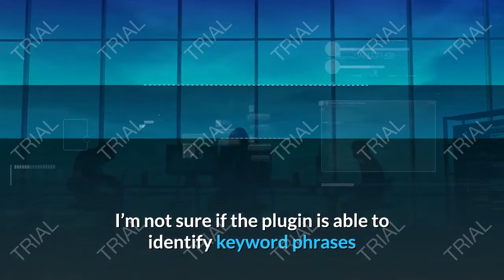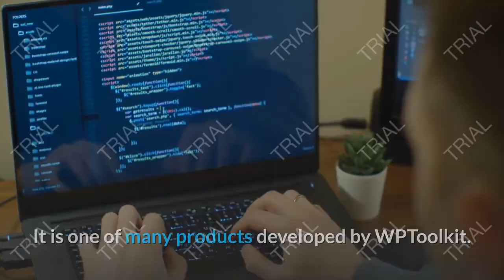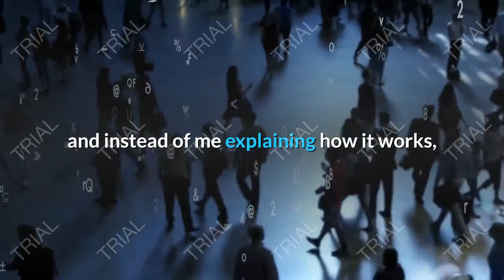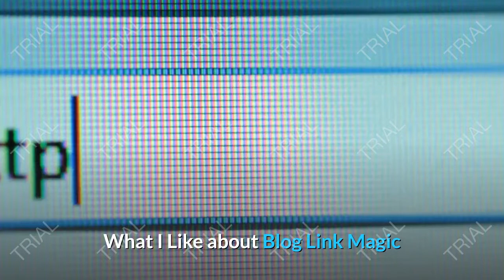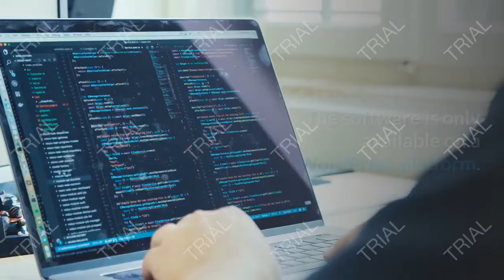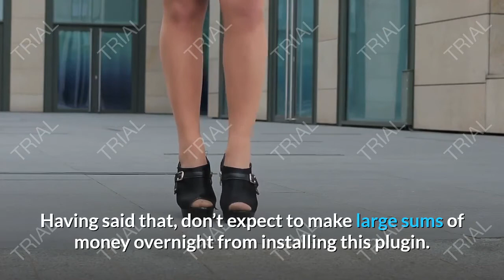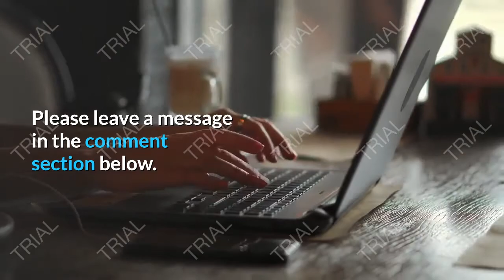blog link magic review (is it worth it)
hey there in this video and going to show you an overview of blog link magic,
It's features, advantage and disadvantage and am also giving out a discounted link for this product

Or  use the link to visit main website.